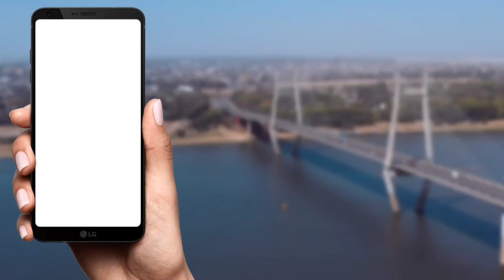IIIT Allahabad के पास ले ADA का प्लॉट | PDA Approved Plot | Plot in Allahabad | Plot in Prayagraj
Are You Intrested For Investment in Property, So Visit My YouTube Channel For Best Property of Investment.

allahabad
plot in prayagraj
prayagraj news
plot in allahabad
Prayagraj
Prayagraj status
Prayagraj airport
Prayagraj City
Allahabad cut off 2022
Allahabad university
Allahabad youtube channel
Group c cut off 2022
Plot in varanasi
Prayagraj City
Prayagraj City tour
Prayagraj sangam
Six lane bridge over ganga in allahabad
Allahabad property
allahabad tourist places
Allahabad me ghumne ki jagah
Business idea
Places to visit in lucknow
Property in varanasi
Allahabad news
Prayagraj six lane bridge
Allahabad me plot
Plot in lucknow
Allahabad prayagraj
Prayagraj development
Allahabad railway station
Prayagraj railway station
Allahabad junction
Prayagraj junction
Allahabad airport
Prayagraj property
IIIT allahabad
Prayagraj allahabad
Prayagraj me plot
Jhalwa
Jhalwa prayagraj
Allahabad allahabad
इलाहाबाद
प्रयागराज
Allahabad highcourt
Prayagraj highcourt
Ganga expressway
Allahabad plot sale
Varanasi plot for sale
House in allahabad
Commercial plot
गंगा एक्सप्रेस
Ganga expressway current status
Ganga 6
Prayagraj development authority plots
plots in prayagraj
Plots in prayagraj development authority
ADA plot in jhusi allahabad
ada plot in jhalwa allahabad
ada plot in naini allahabad
ada plots in jhusi
Allahabad development authority
Ada plot in Allahabad
ADA plot rate
Plot in Jhusi Allahabad
house for sale in allahabad
Prayagraj development authority news